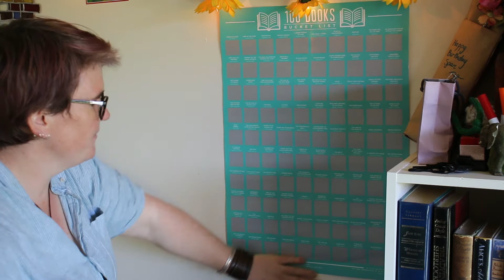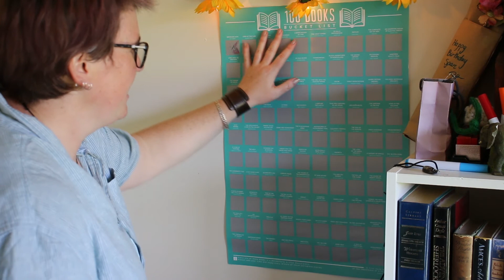mini book review & 100 books bucket list poster!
I have read precisely one (1) book.
But i also have a fun new challenge poster for reading ALL THE BOOKS. So i might slowly give that a go, over time. Think long term with me here.
I have a lot going on.
Miss you Booktube!
 -Span

Lets be friends!?  Find me...